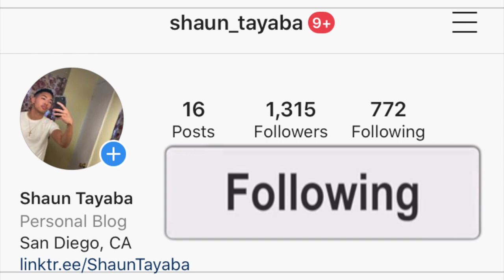J Molley - Life Is Pain (All Is Fair In Love & War Album) AMERICAN REACTION! South African Music 🇿🇦🔥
I hope you guys enjoy this reaction video of me reacting to the song and music video and official audio and lyric and lyrics and freestyle and diss track and live performance acoustic version J Molley Ft Riky Rick & Frank Casino - On Camera (Official Music Video) (Prod Stickx) (Official Music Video)

J Molley - Life Is Pain (All Is Fair In Love & War Album)